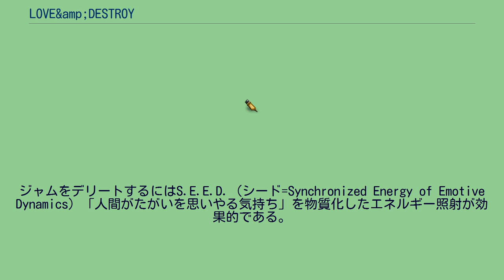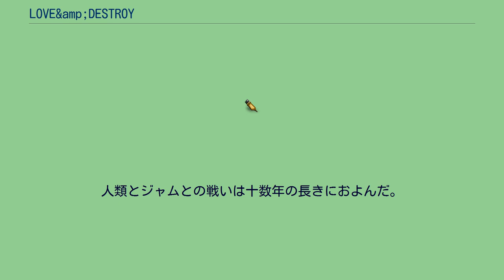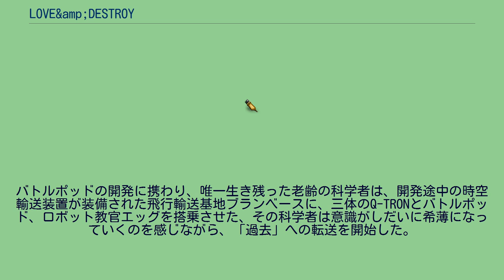LOVE&amp;DESTROY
3Dロボットを操りアクションシーンをハイスコアでクリアすると主要女性キャラクターの好感度が上昇する。
夏。
数ヵ月後。
一年後。
二十年後。
』 十数年後。
夏。